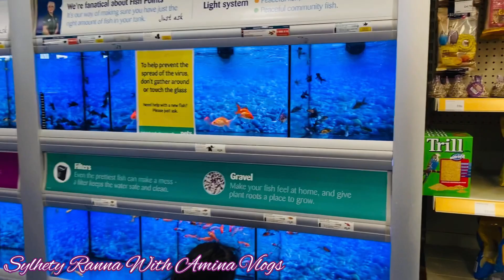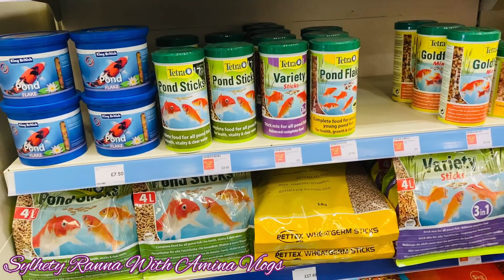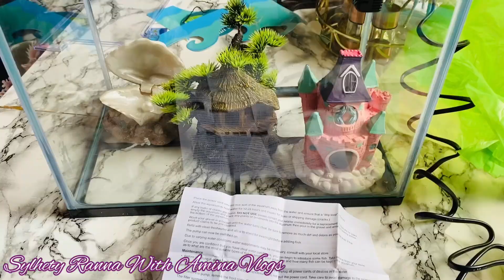We got pet fishes/আমার মেয়েরা আজ প্রথম রুজা রেখেছে /3rd Ramadan 2021/সারা দিনের ব্লগ ।।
আসসালামু আলাইকুম ।
আজ আমি শেয়ার করব আমাদের ঘরে এই প্রথম বারের মতো
একুরিয়াম আর মাছ আনা হল , মেয়েদের আব্দারে ।
আর আমার মেয়েরা এই বছর প্রথম রুজা রেখেছে আলহামদুলিল্লাহ ।
দুই দিনের ভ্লগ ।
আল্লাহ হাফিয ।।